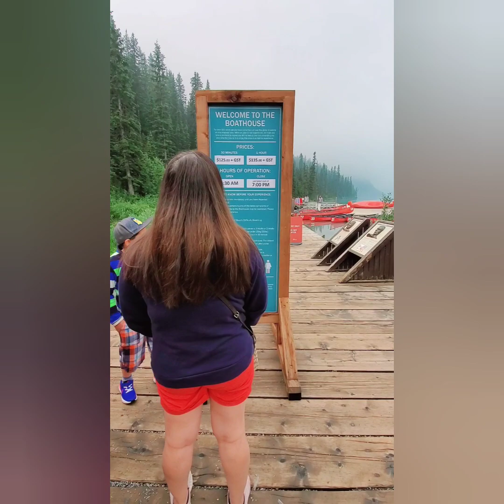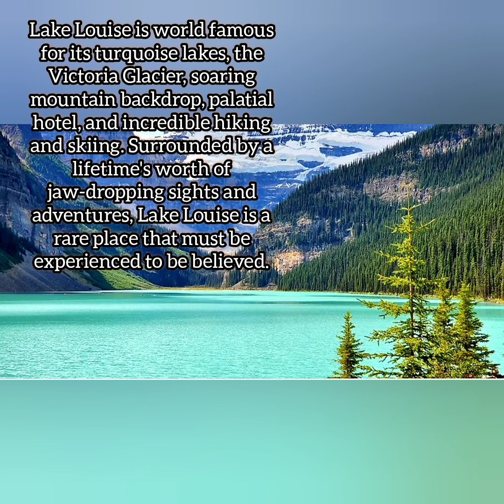Canoeing at Lake Louise BanffAlbertaCanada LakeLouise | Part 3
Lake Louise, Banff Alberta Canada!!